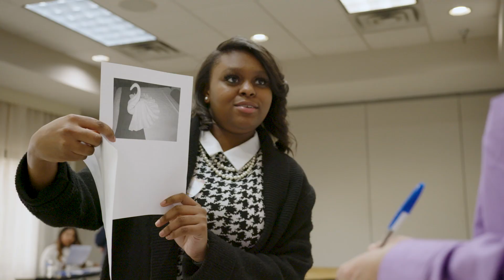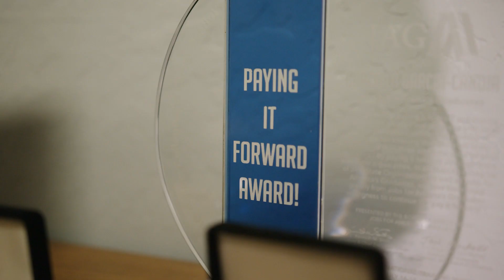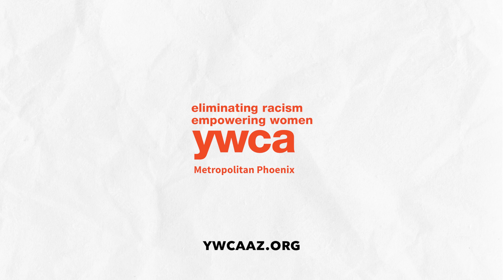2023 Tribute to Leadership Honoree - Graciela Garcia Candia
Meet Graciela! Retiring this year, Graciela has led a long, beautiful career serving Arizona's young adults at Jobs for Arizona Graduates (JAG). JAG programs primarily support students from lower income communities, and Graciela knows first-hand the barriers some of these students must face.

Graciela leads her life with compassion and looks forward to continuing to support meaningful charities and organizations in retirement. Thank you for your service, Graciela.